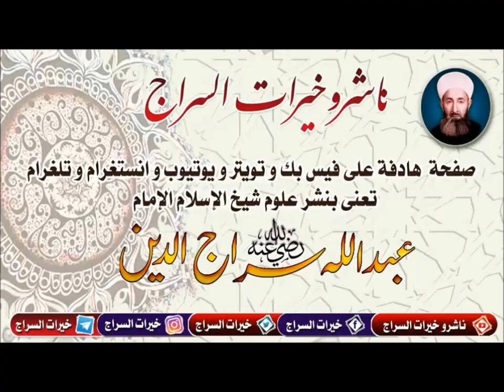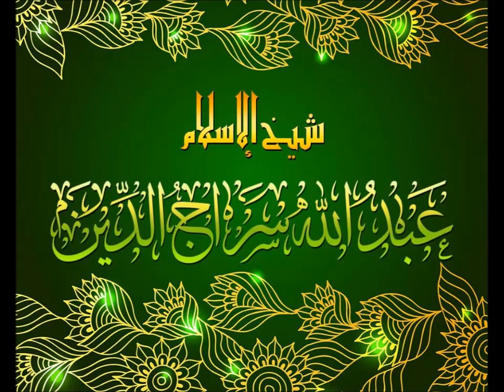أناشيد سراجية-يا أجمل الأنبياء-بصوت الشيخ أحمد صافي الحلبي حفظه الله تعالى